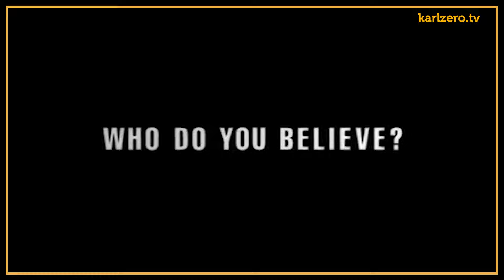Coupables ? Innocents ? A vous de juger.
notre série "Ni oubli ni Pardon" : 14 documentaires imparables contre la pédocriminalité.
🎬 Nominé pour l'Oscar du meilleur documentaire en 2003, « Capturing the Friedmans » est documentaire réalisé par Andrew Jarecki qui joue avec nos nerfs...
 Il se concentre sur l'enquête menée sur Arnold et Jesse Friedman, accusés d'avoir abusé d’enfants auxquels ils donnaient des cours d’informatique. A sa sortie, il a été reproché au réalisateur de ne pas avoir voulu clairement prendre parti, s’en tenant au caractère insaisissable des faits reprochés aux Friedman(s).
Pour le « Washington Post » c’est « un film sur le bourbier de mystères que recèle toute âme humaine »…
Les deux hommes ont été arrêtés, accusés d'avoir commis des centaines de crimes.
À cette époque, David, le fils aîné d'Arnold, s'est procuré un caméscope et a enregistré des heures de vidéos familiales. Ces vidéos n'ont pas été réalisées dans l'intention de les montrer au public, mais le film incorpore certaines de ces séquences, qui consistent en des dîners de famille, des conversations et des disputes. Alors que les trois fils d'Arnold (Seth, le fils du milieu, a choisi de ne pas participer au documentaire) croyaient en l'innocence d'Arnold et de Jesse, Elaine, la femme d'Arnold et la mère des garçons, n'était pas sûre de l'innocence de son mari et elle a encouragé Arnold à avouer, espérant que cela aiderait le cas de Jesse. Arnold a effectivement plaidé coupable pour de multiples accusations de sodomie et d'abus sexuels, et a été condamné à la prison. Plus tard, Jesse a également plaidé coupable ; les charges retenues contre lui n'ont pas été réduites après le plaidoyer de son père, mais il a déclaré que son père avait abusé de lui lorsqu'il était enfant pour tenter d'obtenir une peine moins lourde... A chacun de se faire un avis, c'est une sorte de thriller palpitant sur la pédocriminalité.